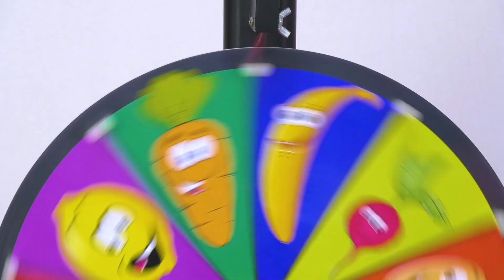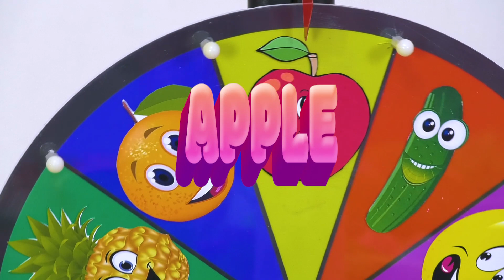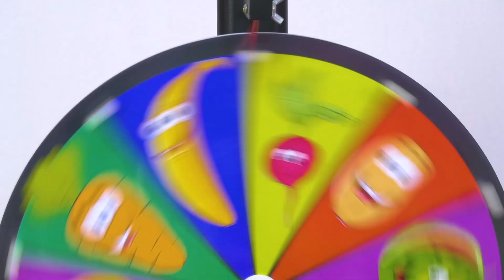Эбби Хетчер, Шиммер и Шайн Фруктовый & Овощной smoothie challenge. Видео для детей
Эбби Хетчер, Шиммер Шайн решили поиграть в фруктовый и овощной smoothie challenge.
Если вам понравился это челлендж и видео для детей, тогда оставайтесь с нами.